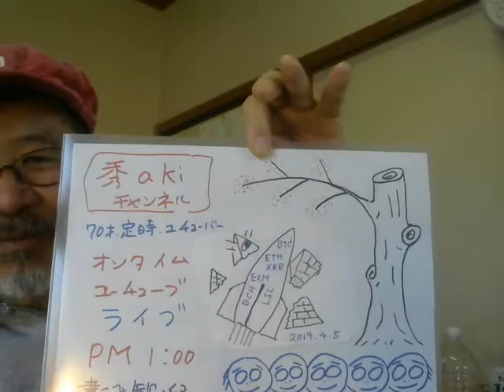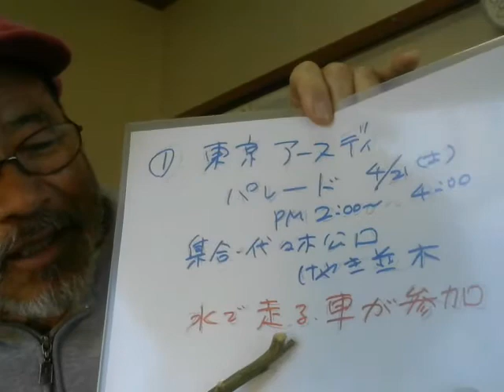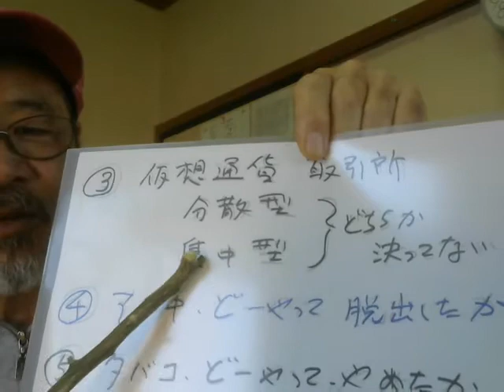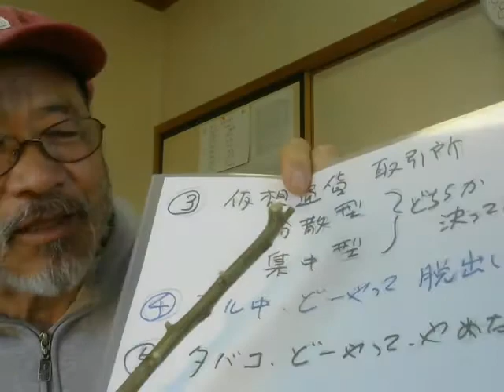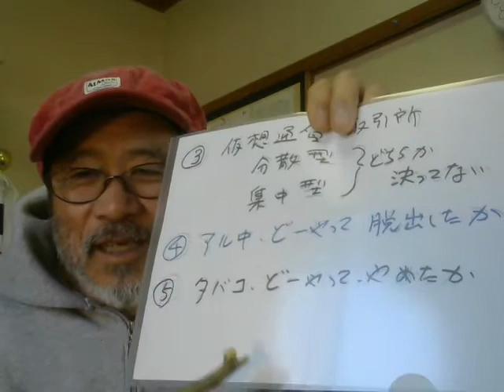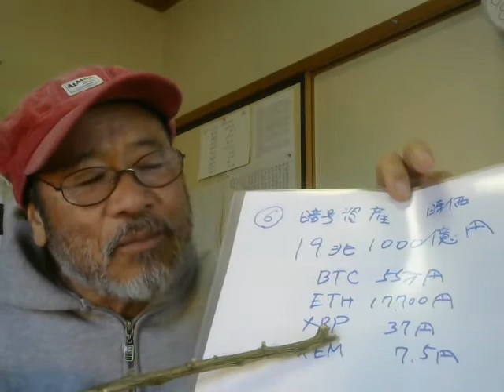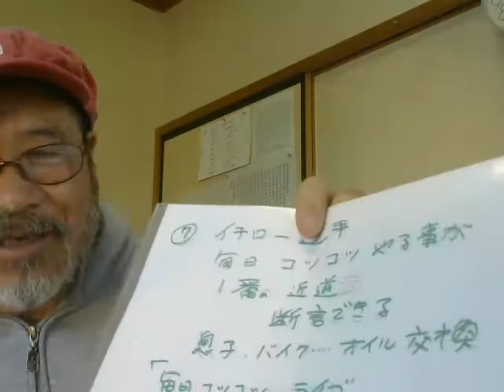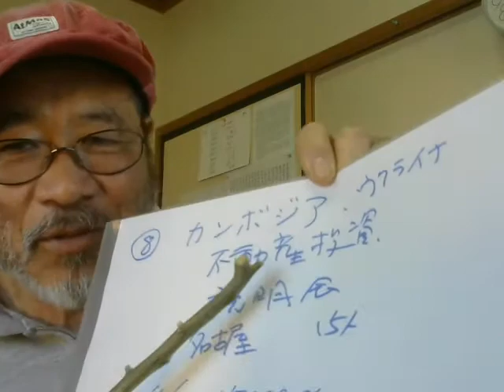スマホでライブ放送が出来なくなりました。ですから録画配信です。ごめん。